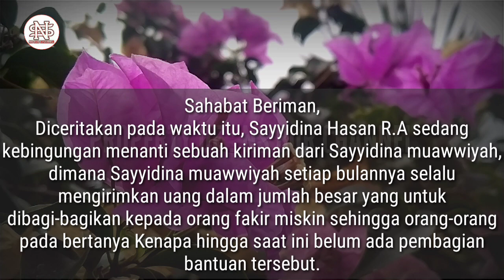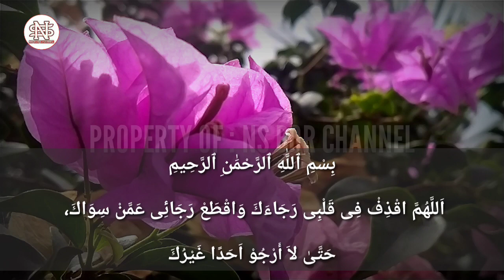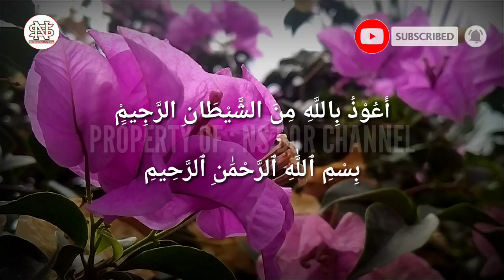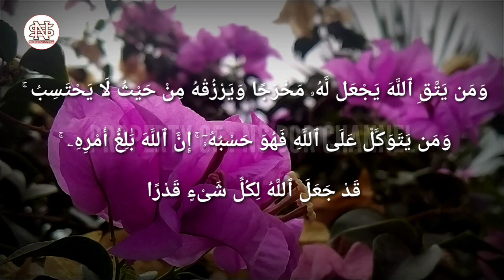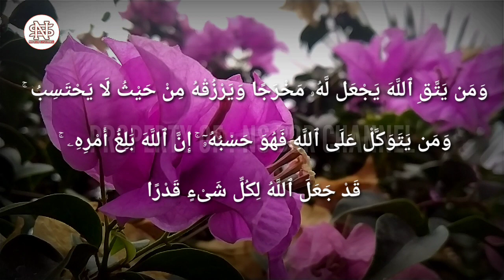AMALKAN HIZIB DAHSYAT | Hajat Terkabul, Kebutuhan Akan Terpenuhi, Rezeki Di Luaskan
Amalkan..
Agar Hajat Terkabul, kebutuhan akan terpenuhi, Rezeki diluaskan, hutang lunas..

Hizib ini berasal dari keluarga Rasulullah SAW yaitu dari Sayyidina Hasan R.A, yang merupakan cucu kesayangan Nabi Muhammad SAW, dimana beliau mendapatkannya langsung dari Baginda Rasulullah SAW ( Kakeknya di dalam tidurnya )
Doa hizibnya sebagai berikut :

اَللَّهُمَّ اقْذِفْ فِى قَلْبِى رَجَاءَكَ وَاقْطَعْ رَجَائِى عَمَّنْ سِوَاكَ،

حَتَّىٰ لاَ أَرْجُوْ اَحَدًا غَيْرُكَ

Artinya :
""Ya Allah lemparkanlah pengharapanmu di hatiku, putuskan ketergantungan harapanku dari orang selainmu, hingga aku tidak berharap kepada siapapun selain Mu."

Semoga Channel bisa bermamfaat dan berguna untuk orang banyak..
Amin..

Di Channel ini juga membahas doa - doa lainnya seperti :
amalan dzikir
dzikirpenarik rezeki
doamustajab
doa penarik rezeki
doa mujarab
rezeki berlimpah
rezeki mengalir deras
doa terkabul
dzikir pagi
amalkan sholawat
Amalan Rezeki
Nasib Berubah
amalan
Drajat rezeki
doa
Sholawat
Sholawat nabi
Amalankan Segera
Rezeki Melimpah